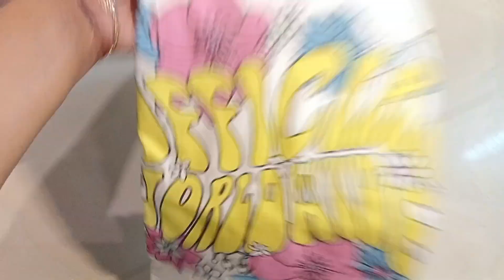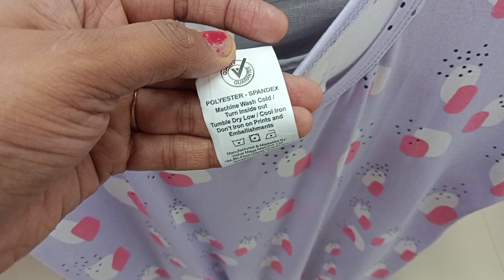Vishal Mega Mart | Vishal Mega Mart Shopping Haul | Vishal Mega Mart Offers Today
Vishal Mega Mart latest  offer
Biggest Sale Buy1 Get1Offer

vishal mart
vishal mega mart rakhi offer
vishal mall
mega mart offers today
vishal mart today
vishal mega mart offer
vishal mall delhi
dmart
today flipcart offer
vishal mega mart delhi
vishal mega mart kangra
vishal mega mart shopping mall

Vishal mega mart
new collection
Vishal Mega Mart Latest Diwali Offer
Vishal mega mart summer clearance sale Vishal mega mart new arrival jb
Vishal mega mart rakshabandhan offer
Vishal mega mart summer new arrivals Vishal mega mart offers today
Vishal mega mart kitchen products price Vishal mega mart kitchen container Stainless steel Products under Rs99
# Buy1get1freeoffer
Buy 1 Get 1 Free